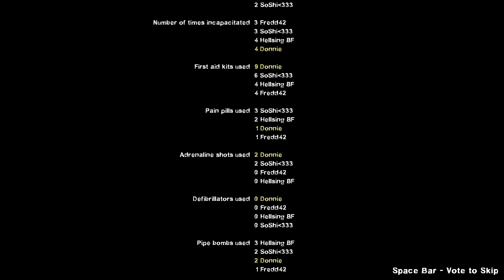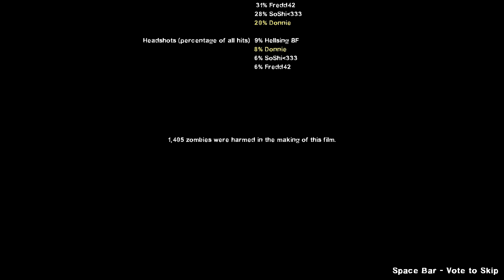Left 4 Dead 2 - Precinct 84 with Henry, Henrik and FRED! EP 24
Hello!
This is a bunch of random people playing the map: Precinct 84